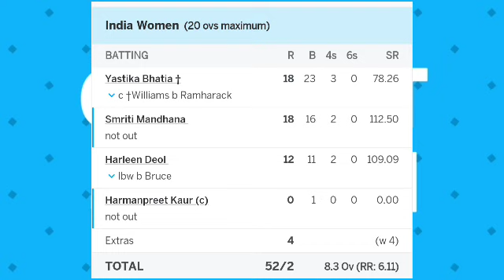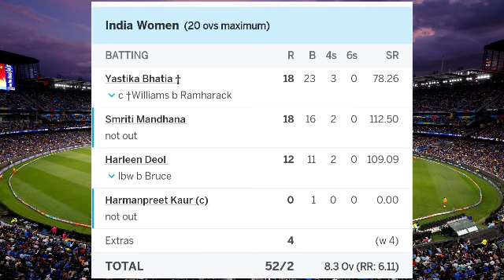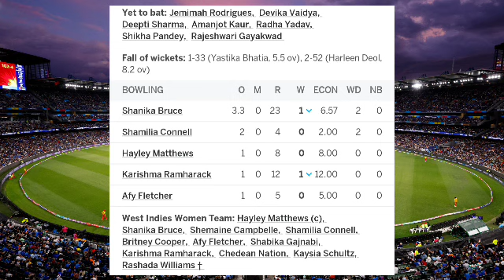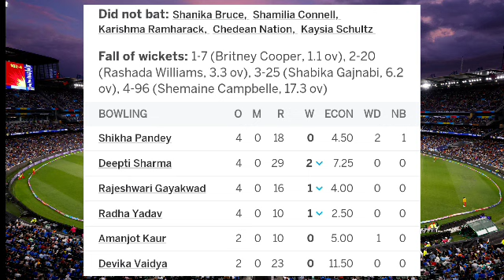India vs West Indies Women 3rd T20 Full Match Highlight Video 2023| Ind vs wi Women t20 | Kour fifty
India Women vs West Indies Women 3rd T20 Full Match Highlight Video 2023 | Ind vs wi Women

india vs west indies 3rd t20 women live 2023
india vs west indies women's 20123 world cup highlights,
india vs west indies women's 3rd t20 world cup 2023 highlights,

india vs west indies women's 3rd t20 cricket highlights 2023
india vs west indies women's cricket live match commentary,
india vs west indies women's cricket live match highlights 2023
india vs west indies women's smriti mandhana,
india vs west indies women's cricket highlights today match,
india vs west indies women's cricket live streaming,
india vs west indies women's cricket world cup 2023,
india vs west indies women's live match today,
highlights of today's cricket match india vs west indies women's,
yesterday women's cricket match highlights india vs west indies,
india vs west indies highlights women's 2023
india legends versus west indies ladies dance,

 vs west indies,
icc women's world cup 2023 highlights india vs west indies,
yesterday women's cricket match highlights india vs west indies 2023
india west indies women's one day match,2023
india vs west indies women's cricket live match 2023
icc women's world cup 2023 live india vs west indies,
india vs west indies women's t20 highlights2023

Ind women-167/2 20 Over

Target🎯-168

Wi women-111/4 20 over

Ind won by 56 runs

INDW playing
Yastika Bhatia (wk), Smriti Mandhana, Harleen Deol, Harmanpreet Kaur (c), Jemimah Rodrigues, Devika Vaidya, Deepti Sharma, Amanjot Kaur, Radha Yadav, Shikha Pandey, Rajeshwari Gayakwad

INDW bench
Sneh Rana, Anjali Sarvani, Renuka Thakur Singh, Pooja Vastrakar, Meghna Singh, Sabbhineni Meghana, Sushma Verma

WIW playing
Hayley Matthews (c), Britney Cooper, Rashada Williams (wk), Shemaine Campbelle, Shabika Gajnabi, Chedean Nation, Afy Fletcher, Shamilia Connell, Shanika Bruce, Karishma Ramharack, Kaysia Schultz